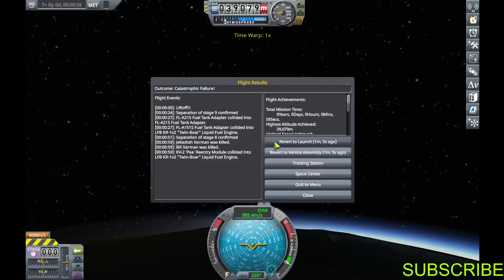Cumtown: The First Bit Without Stav (The Adam Show)